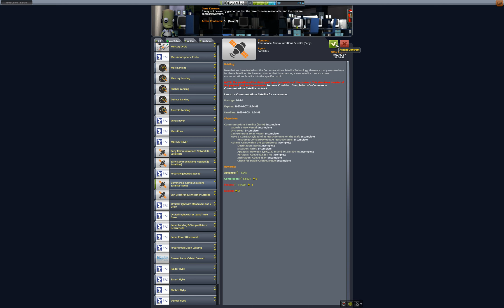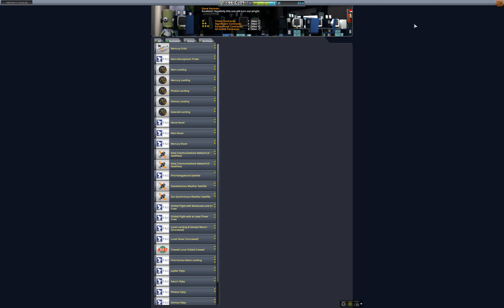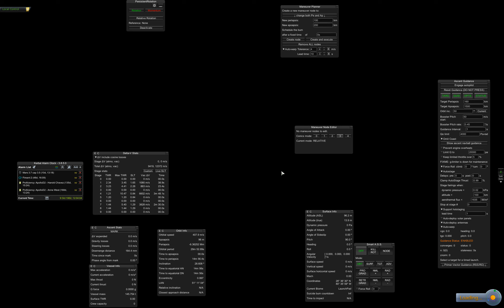Rusty RP-1 Part 68: More Cash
Also, as requested a few times (and on discord), here's a live shared folder of my Rusty RP-1 craft.